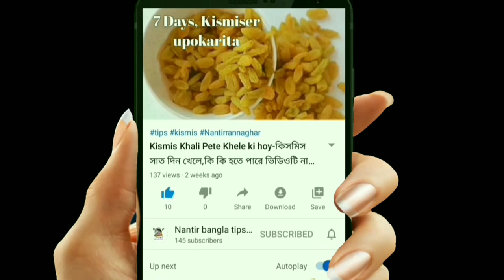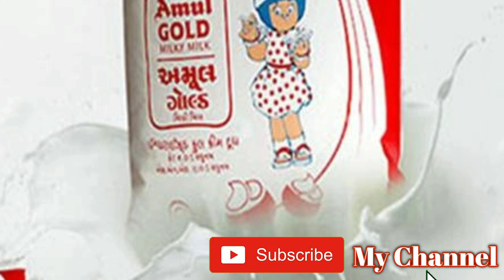Coronavirus Germs Free Vegetables-কাঁচা শাকসবজি মধ্যে করোনা ভাইরাসের জীবাণু নিয়ে বিশেষজ্ঞদের মতামত।